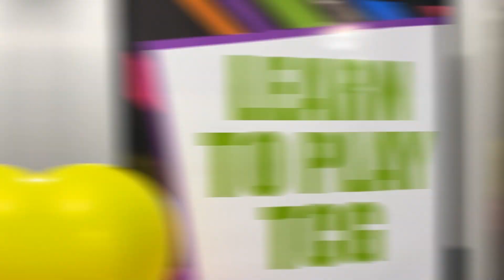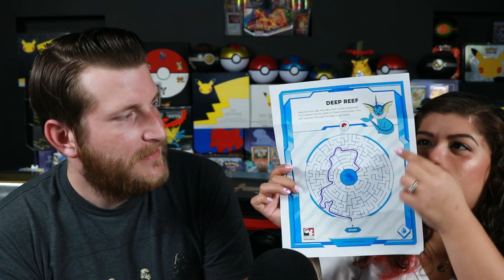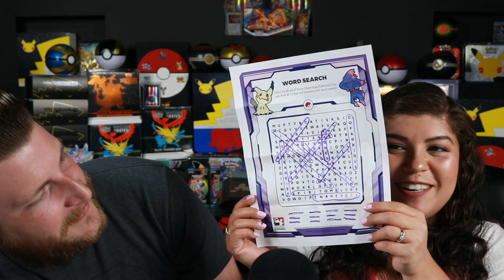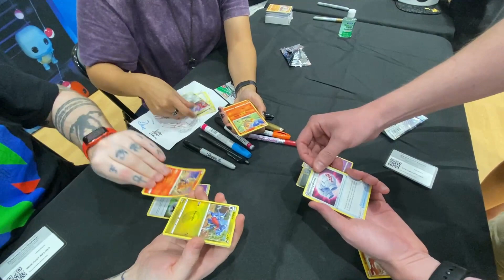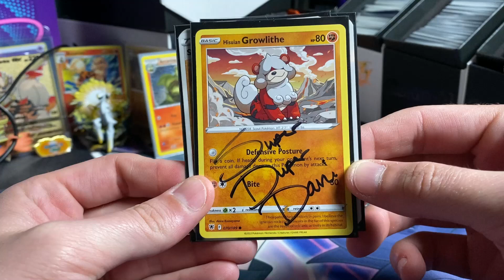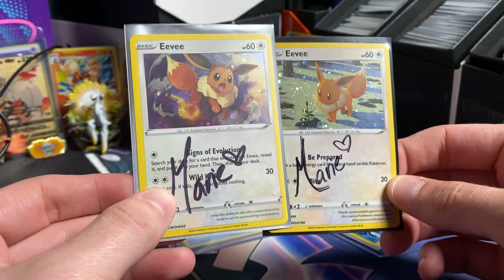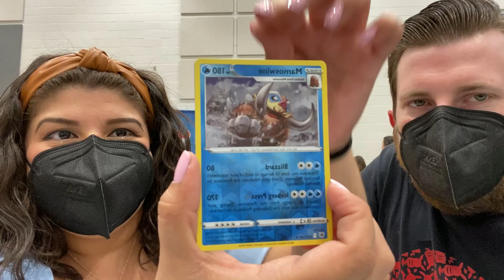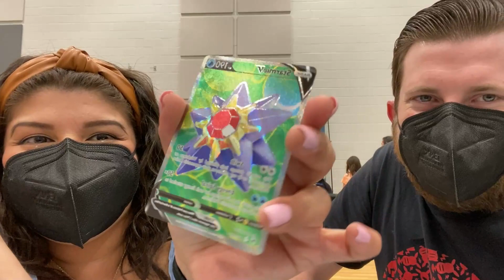INSIDE RealBreakingNate's 1M Subscriber Celebration Party!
Today we discuss how RealBreakingNate's 1M Subscriber Celebration went and take you on a vlog style journey of our experience while at the event. We also got to listen to the first live Shadowless Podcast where they talked about the new Pokémon Go tcg set! You will also get so see me meet and pack battle RealBreaking Nate, Marie, SuperDuperDani, and Jordan Fringe!